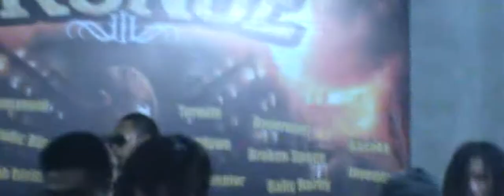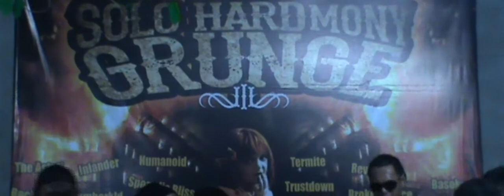Bomberkid 5 Oh ya IN SOLOHARDGRUNGE 3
Grunge